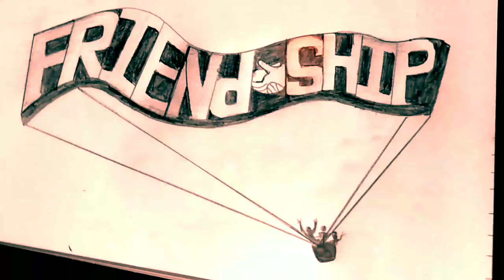Friendship day Drawing easy ||Later writing with pencil sketch step by step for beginners, timelapse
Other art

Florina gogoi Drawing||super dancer chapter 4

Sushant Singh Drawing realistic